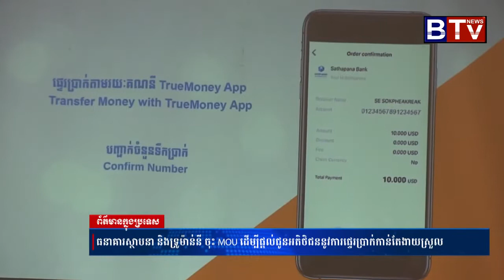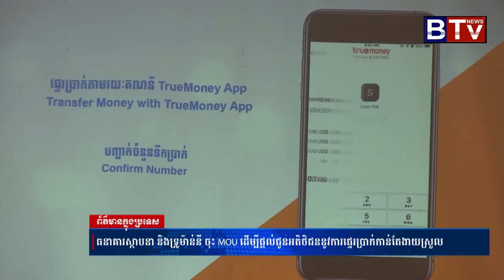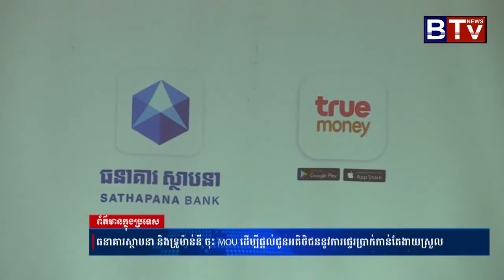Sathapana Bank sign MOU with TrueMoney - BTV News